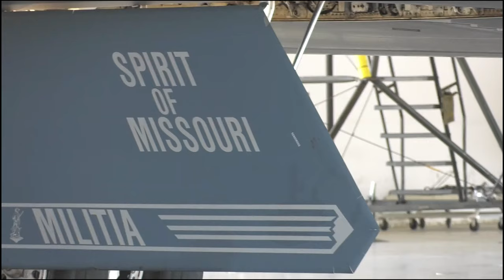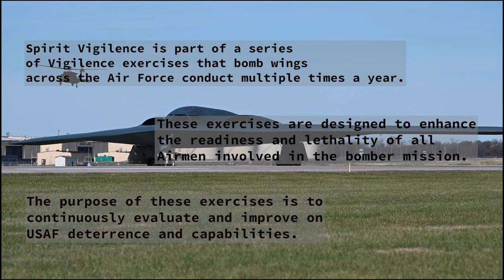Exercise Spirit Vigilance 2022 | B-2 bomb wings across the U.S. Air Force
Spirit Vigilance exercise is captured at Whiteman Air Force Base, showing the capabilities of the B-2 and the Airmen who support it. Spirit Vigilance is part of routine Vigilance exercises that bomb wings across the Air Force conduct multiple times a year. (U.S. Air Force video by Airman 1st Class Joseph Garcia)

Spirit Vigilance 2022
WHITEMAN AFB, MO, UNITED STATES
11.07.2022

Film Credits: Video by Airman 1st Class Joseph Garcia
509th Bomb Wing Public Affairs